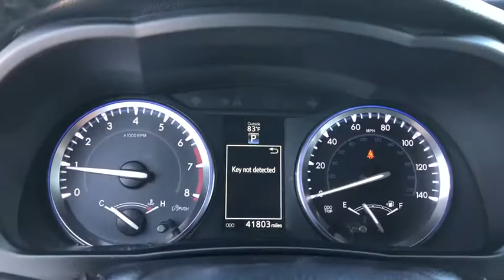2015 Toyota Highlander Anaheim, Buena Park, Santa Ana, Norwalk, Fullerton, CA T8418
Used 2015 Toyota Highlander available in Buena Park, California at Premier Chevrolet of Buena Park. Servicing the Anaheim, Santa Ana, Norwalk, Fullerton, CA area.

CARFAX One-Owner. Clean CARFAX. 2015 Toyota Highlander XLE V6 FWD 6-Speed Automatic Electronic with Overdrive 3.5L V6 DOHC Dual VVT-i 24VOdometer is 11230 miles below market average!Awards:* 2015 IIHS Top Safety Pick+ * 2015 KBB.com 15 Best Family Cars * 2015 KBB.com 10 Most Fuel-Efficient SUVs * 2015 KBB.com Best Buy AwardsThe staff at Premier Chevrolet of Buena Park are very easy to do business with. Our exclusive financing program guarantees a financing approval and rebuild your credit and credit score! Great dealership, great inventory, great staff. Please go to our website choose a car and come on down. Proudly serving Buena Park, Santa Ana, Lakewood, Long Beach, Bellflower, Upland, Carson, Costa Mesa, Irvine, Montebello, Monrovia, Cerritos and all of Los Angeles and Orange County. Comfortable, accommodating and feature-packed, with a variety of models for all budgets, the Highlander's a tough act to follow. Source: KBB.com* Refined interior appointments; quiet, compliant ride; smooth and strong V6 engine; seating for up to eight; fresh technology offerings. Source: Edmunds* Make the most of your weeks and your weekends in the 2015 Highlander. Crafted with excited inspirations, the exterior boasts a dramatic grille and can be topped off with available integrated aerodynamic roof rails. Highlander Limited rides on19in. Chromtec wheels, XLE and LE Plus have unique machined-face 5-spoke alloys, and LE gets a new 18in. 5-spoke alloy wheel. Highlander's Highlander's roomy interior gives you enough space to seat up to eight people and provides more comfort along the way with reclining third-row seats or with the available second-row captain's chairs, Highlander comfortably seats seven. There are also plenty of smart storage compartments so your most-needed items are easily accessible throughout your journey. Powering the Highlander is a choice of 3 engines; a 4-cylinder engine surprises with 185hp and 184 lb.-ft. of torque, yet still manages an EPA-estimated 20MPG city and 25MPG highway; the available V6 engine generates 270hp and 248 lb.-ft. of torque, offering up to an EPA-estimated 19 MPG city and 25 MPG highway for FWD models; and the Hybrid Synergy Drive system in Hybrid Limited combines an efficient 3.5L V6 and an electric motor to produce 280hp. At the same time, Hybrid Limited offers an impressive EPA-estimated 27 city and 28 highway MPG. Available features include a navigation system standard on XLE and Limited trims. Entune Audio with Intelligent Touch controls comes standard on Highlander and with available navigation you get, SiriusXM Radio, HD Radio, Entune App Suite and a 6.1in. or 8in. touch-screen display. Blind Spot Monitoring and a standard Backup Camera add to the list of available safety features. Source: The Manufacturer Summary